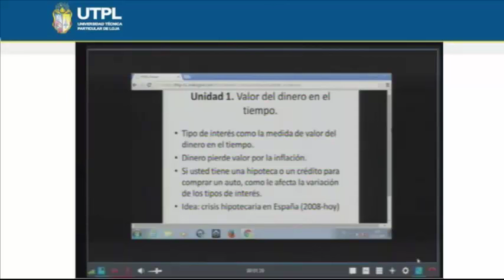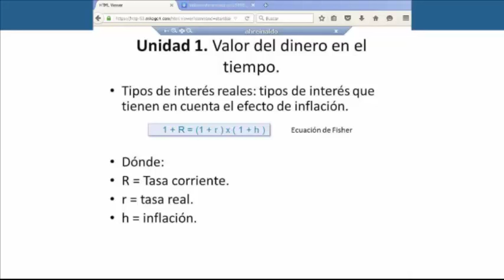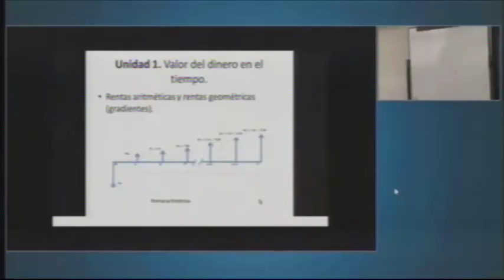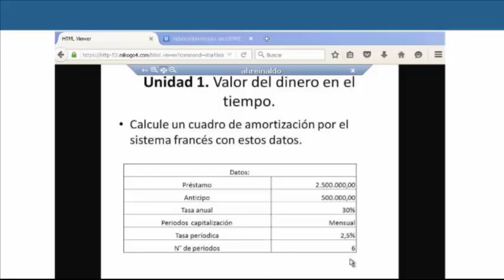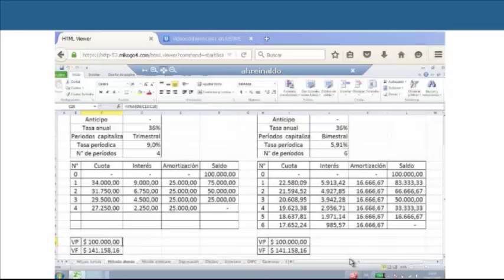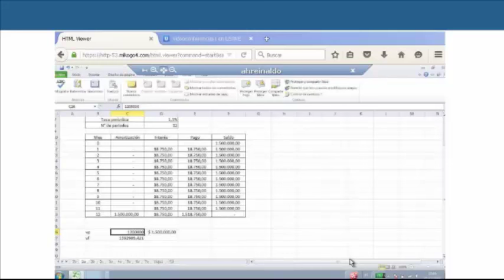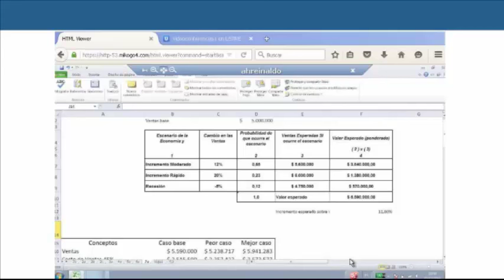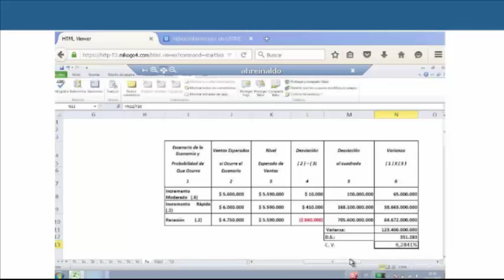UTPL TÉCNICAS DE ANÁLISIS Y EVALUACIÓN DE INVERSIONES [MAESTRÍA EN GESTIÓN FINANCIERA]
Maestria en Gestión Financiera
Técnicas de análisis y evaluación de inversiones
Dr. Reinaldo Armas